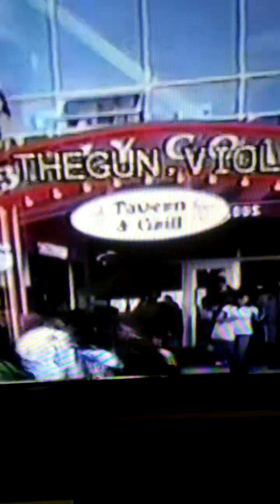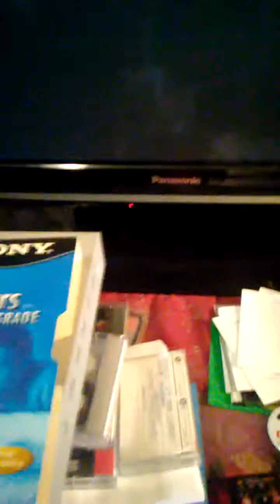EBO DADSON'S GUN VIOLENCE MESSAGES.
PREACHING TO THE WORLD.